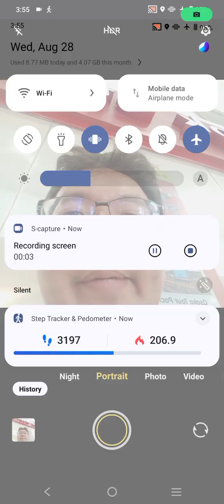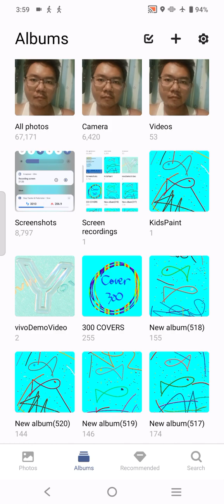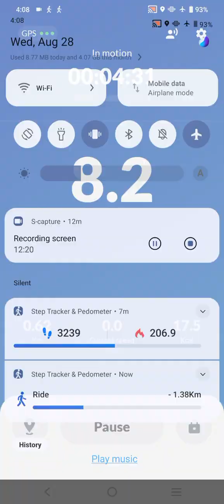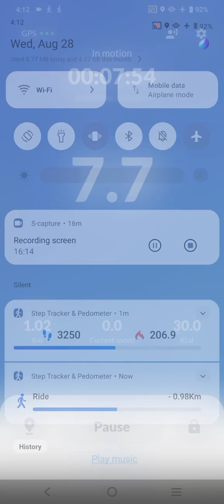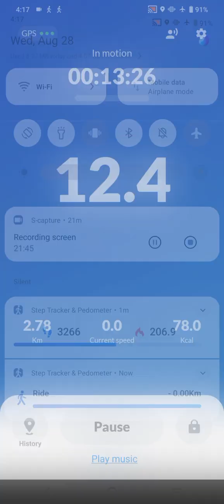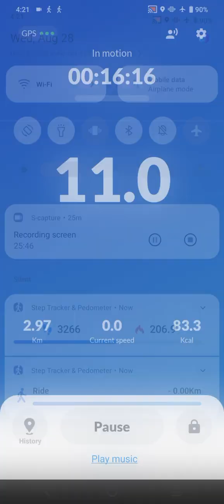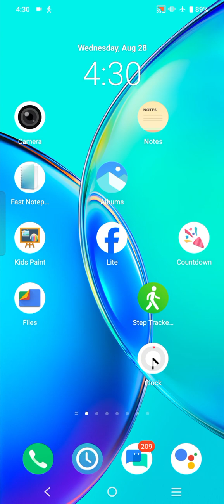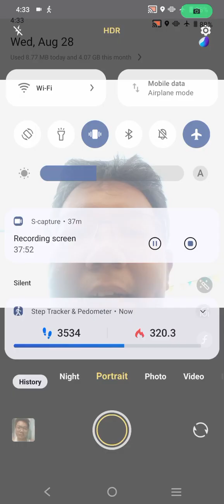Marvin Rey — Vlog de Assumption Moments — Vlog 19,122